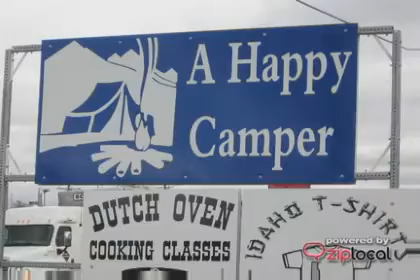A Happy Camper - (208)736-8048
A Happy Camper